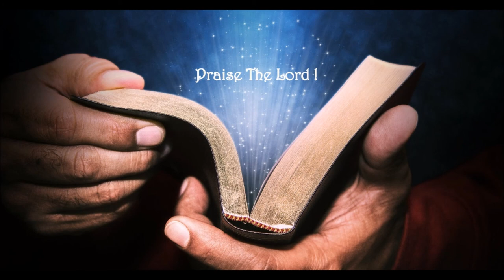Jisu Ang Nin Khorang Khwnawie || Kokborok Gospel Song || Arun Jamatia